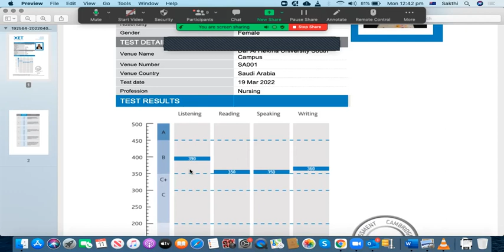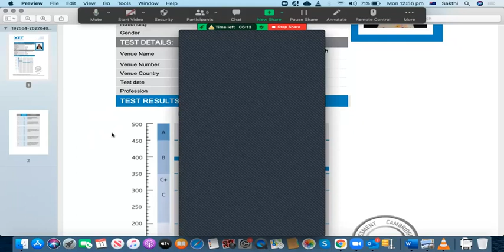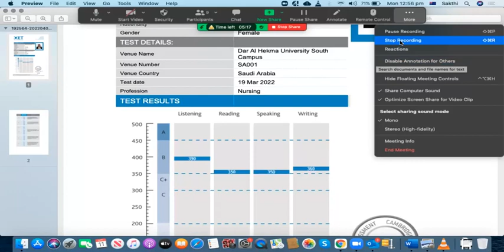👏 Pass Your OET Exam 💪 With B Grade In 1 Attempt✌Like Sreelekshmi Who Incredibly Scored Well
This video shows a motivational OET success story by Sreelekshmi Promod, one of the most loyal and deciated nursing students, who achieved her desired scores in the recent OET Exam which was held in December 2021. She followed all my strategies and aced the examination in great style. It would be of great help for you if you watch this video fully and understand what strategies she used to help her accomplish this goal so that you can follow them and succeed in your OET Examination. Remember, prevention is better than cure. To get regular updates on recent examinations' case notes, sample B grade letters, model B Grade Speaking Role Play conversations, Success Stories, recent examination questions, useful techniques and tricks on OET, PTE and IELTS Examinations, please subscribe to my YouTube channel and click on the "Bell" icon to get notifications whenever I upload my videos.

In addition, please leave your invaluable comments regarding the quality of my assessment and teaching methodologies. If you send your first letter to with its case notes, you will receive a free writing assessment for your first letter. If you are looking for an affordable and proven course on IELTS, PTE and OET Examinations, please contact us using the details given below and you will get a FREE PTE Mock Test, free assessment of your First Letter, Essay and Speaking Role Play Conversation or Mock Test via a FREE Demo session. With the unparallelled training from us, you are only one step closer to success. Wish you good luck with your practice and real examination.

Warm Regards,